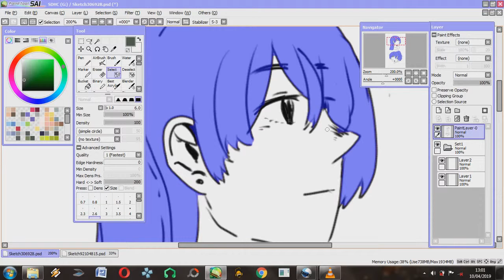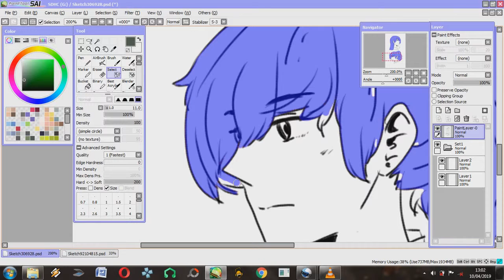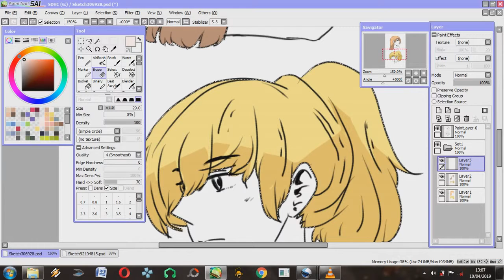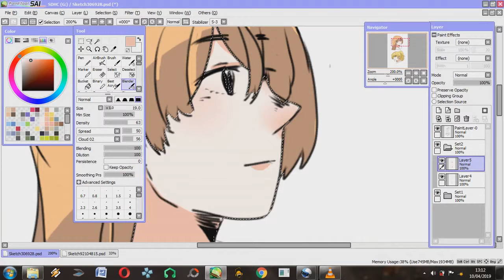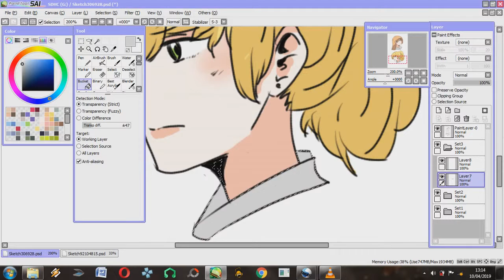Coloring with Mouse [no sound]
Software I use to color: SAI
Speed 4x
I do the line art on my phone.
This is my style of coloring, hope you enjoy it.